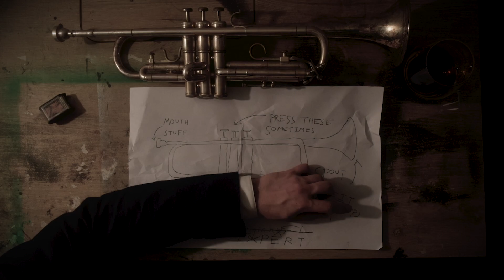A beginner's guide to trumpet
Learn the secret ingredients of being a trumpet player that they don't want you to know!